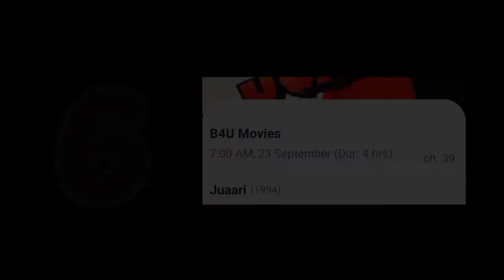Top 10 Movies On Goldmines Channel | Episode 82 | Dd Free Dish New Update Today